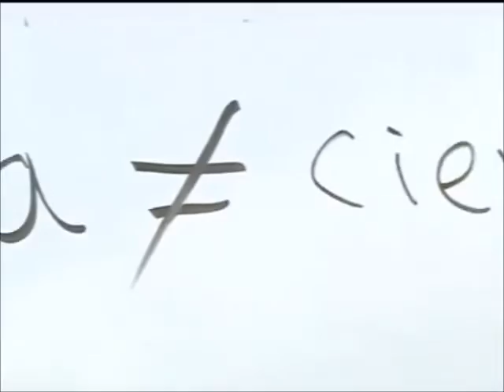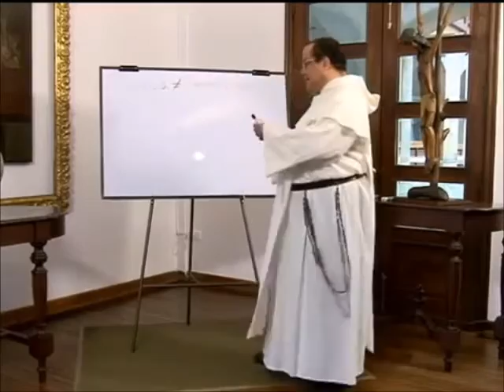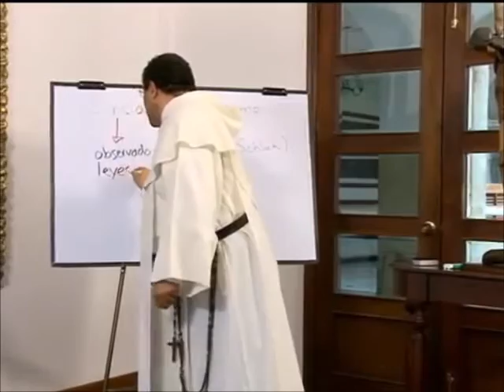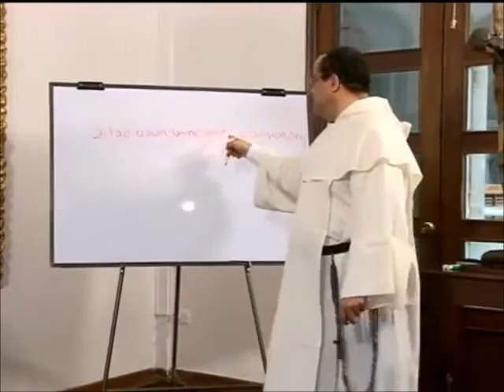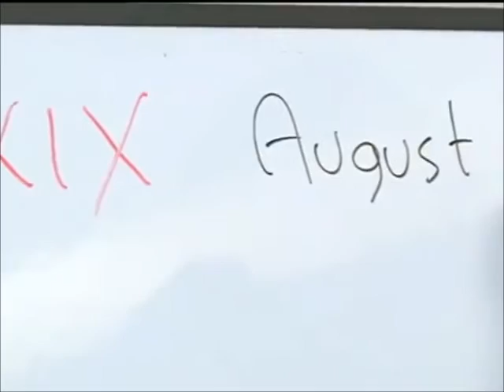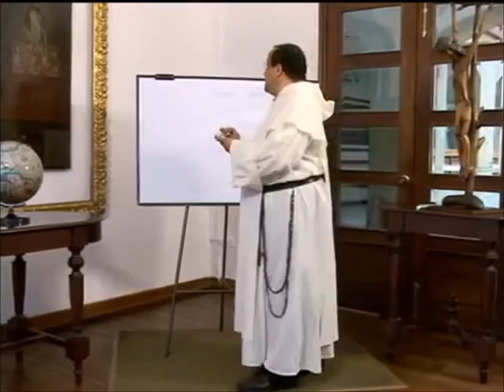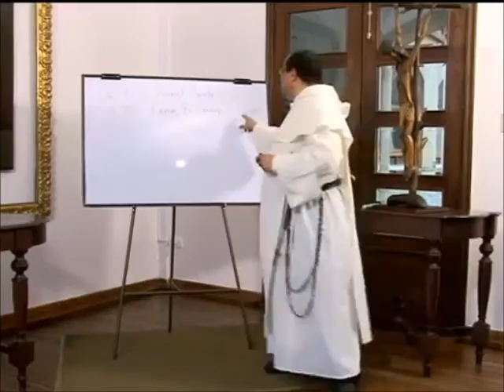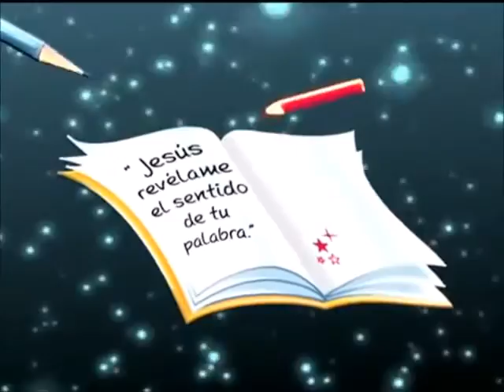ALTABLERO con FRAY NELSON, Serie 11, Cap. 04 de 13, El cientificismo y sus contradicciones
Capítulo 4: El cientificismo y sus contradicciones

El cientificismo y sus contradicciones
La ciencia es una noble conquista del espíritu humano, y una ventana para conocer mejor la grandeza y belleza del mundo y del hombre; el cientificismo, en cambio, es la posición dogmática que dice que la única forma de conocer es la de la ciencia y que todo lo demás o es fantasía o es mentira.